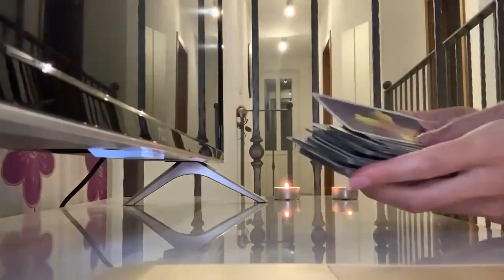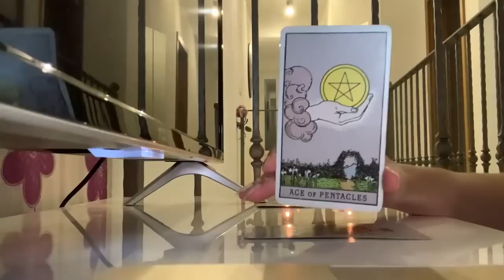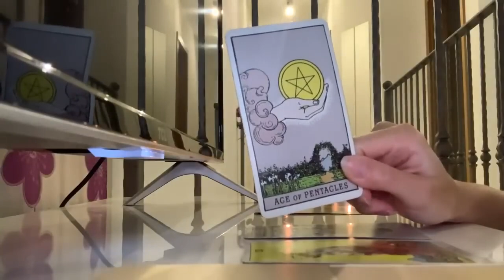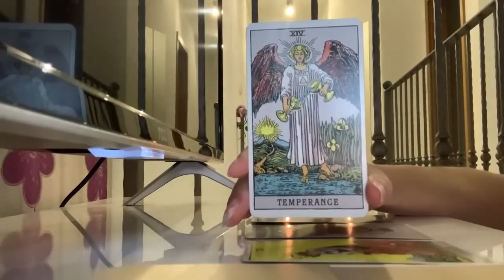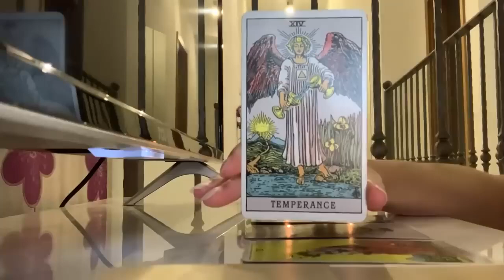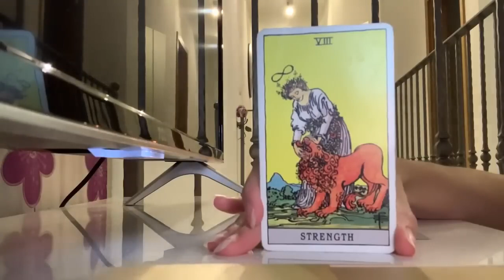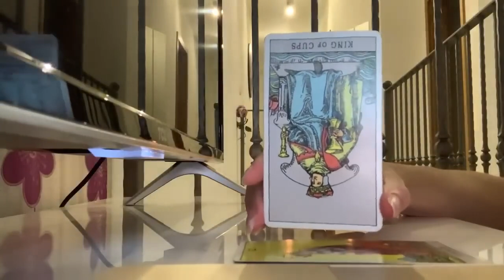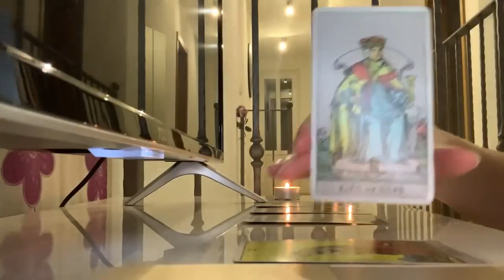ARIES THIS PERSON IS PLAYING HARD TO GET ON PURPOSE! THEY WANT YOU BAD! 💘✨ 10 MAY 2023 DAILY TAROT